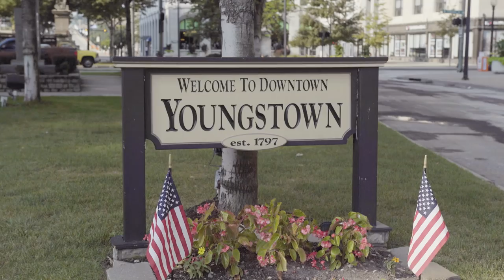In Our Neighborhood: Youngstown, Ohio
The Powering America NECA/IBEW Team has had the privilege to work on a large number of high profile projects like high-rise apartments, commercial skyscrapers, NFL stadiums, solar farms, and data centers. But in this edition of Electric TV, we travel to the neighborhood of Youngstown, Ohio where the NECA Contractor “Joe” Dickey Electric and IBEW Local 64, are rebuilding and redefining the city after the decline of the steel industry decades ago.